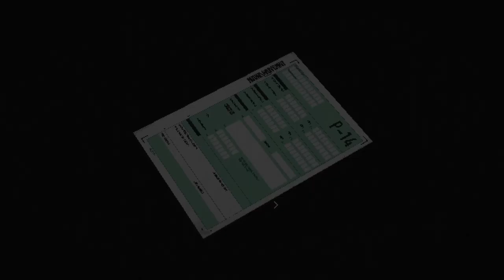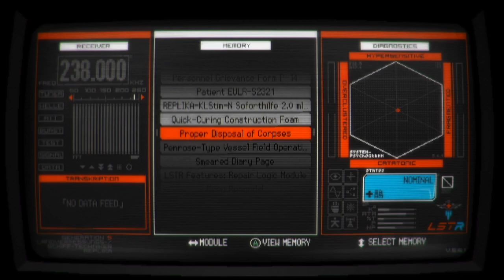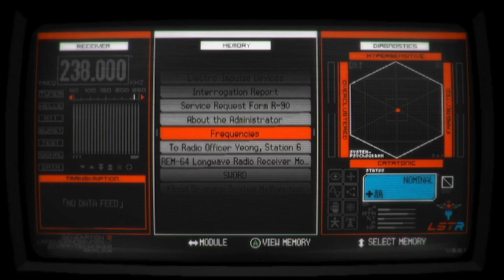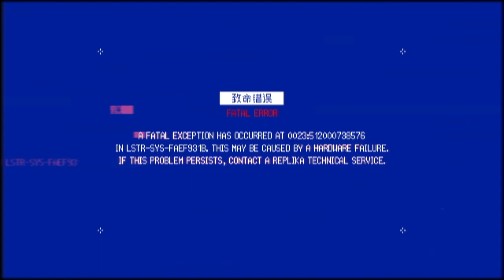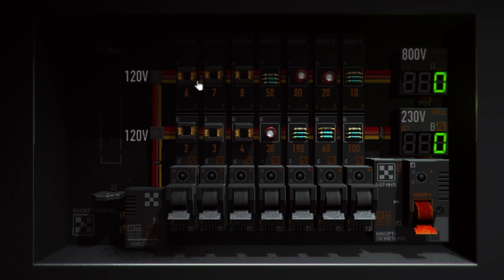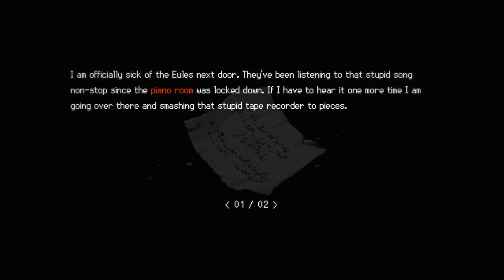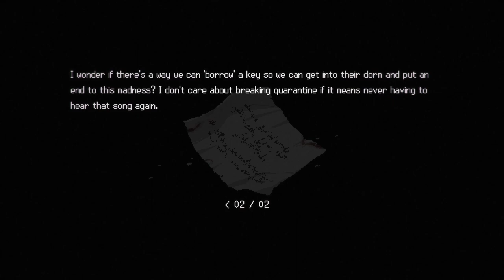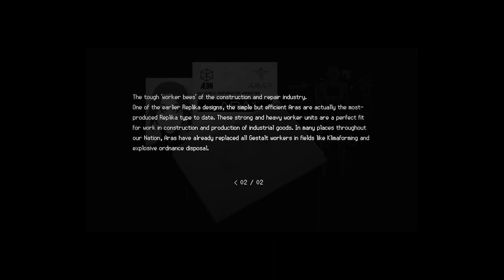SIGNALIS #06 - C'era una volta una ventola...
Bentornati su un nuovo episodio di Signalis!